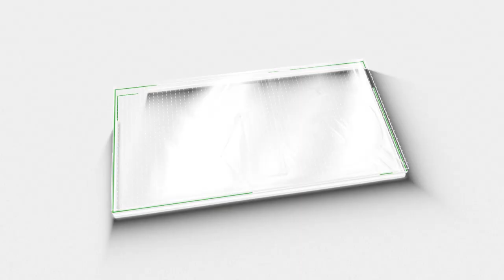ഇന്ത്യ- പാക്ക് ക്ലാസിക് ഉറപ്പായും ഈ ടീം വിജയിക്കും, പാക്ക് താരത്തിന്റെ പ്രവചനം വൈറൽ |cricket | India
India-Pak cricket| India will win the match